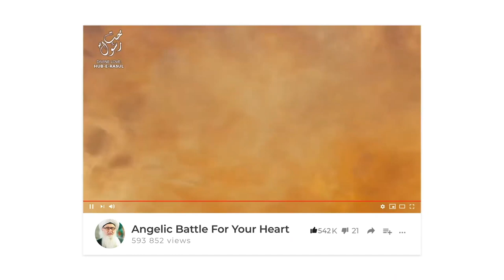Don't Lose Heart Sufi Meditation Center